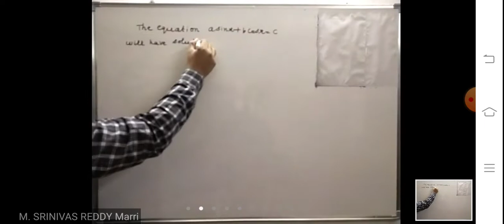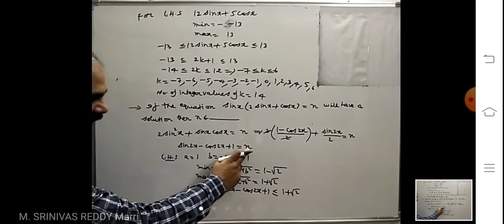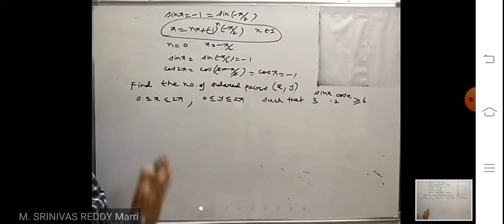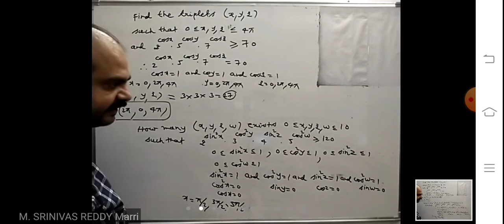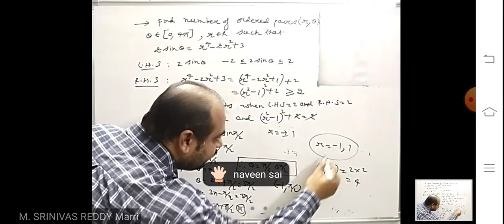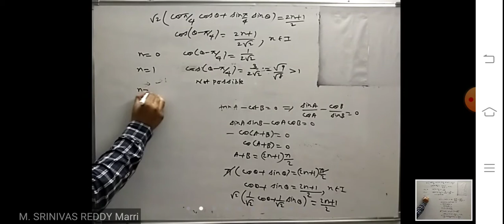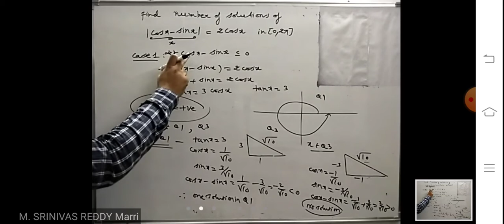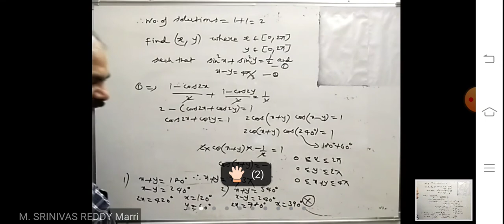TRIGONOMETRIC EQUATIONS LECTURE4